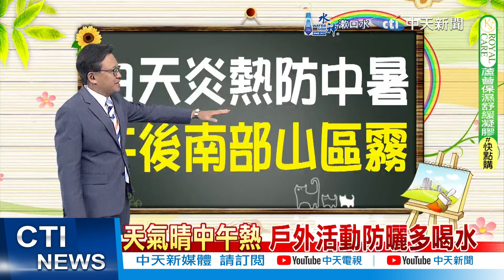【每日必看】11號颱風路徑偏西 進入南海朝廣西｜周四起西南風增強 南部雷陣雨增多 20240903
00:00 東部地形短暫雨 西部天晴中午炎熱
01:22 11號颱風路徑偏西 進入南海朝廣西
01:42 周四起西南風增強 南部雷陣雨增多